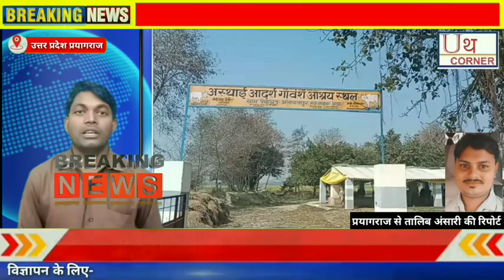प्रयागराज ब्लाक मऊआइमा ग्राम सभा अलावलपुर गौशाला में गायों का मरने का सिलसिला जारी है